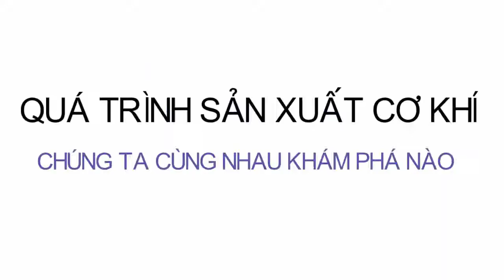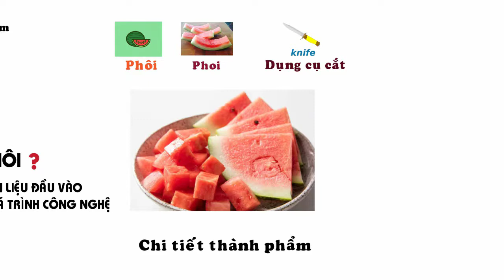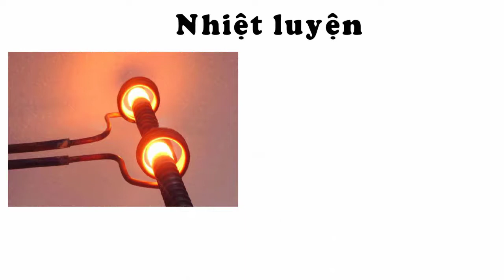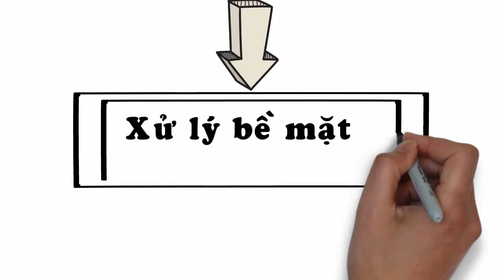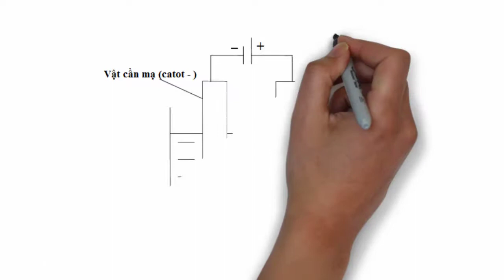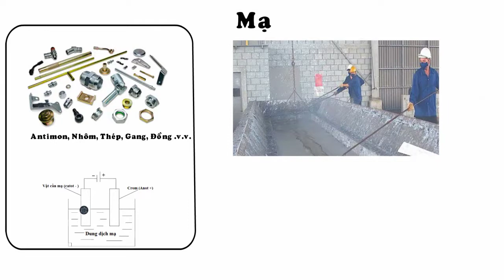Giải Thích thế nào là Quá trình sản xuất cơ khí! Học Cơ khí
Quá trình sản xuất cơ khí là một quá trình tác động của con người vào vật liệu thông qua các công cụ lao động nhằm tạo ra các sản phẩm theo yêu cầu.

Quá trình chế tạo vật liệu là các quá trình luyện kim bao gồm luyện kim đen và luyện kim màu. Luyện kim là quá trình tách kim loại khỏi quặng bằng cách dùng nhiệt lượng để nấu chảy quặng và dùng chất trợ dung để khử tạp chất.
Chế tạo phôi là các phương pháp gia công chưa tạo ra vật phẩm hoàn chỉnh gồm có: sản xuất đúc, hàn – cắt kimloại, gia công áp lực.
Sản xuất đúc: là phương pháp chế tạo chi tiết bằng cách rót kim loại lỏng vào khuôn có hình dạng nhất định, sau khi kim loại đông đặc trong khuôn ta thu được vật phẩm có hình dạng kích thước phù hợp với yêu cầu.

Gia công áp lực: là sử dụng ngoại lực tác dụng lên kim loại sao cho ứng suất tạo ra trong kim loại vượt quá giới hạn chảy của nó. Kim loại sẽ bị biến dạng dẻo dẫn đến thay đổi hình dáng và kích thước theo yêu cầu.

Hàn – cắt kim loại: Hàn là quá trình gia công kim loại, nối các chi tiết máy với nhau thành một khối không tháo rời được bằng cách nung kim loai đến trạng thái hàn sau đó dùng áp lực hoặc không dùng áp lực để tạo liên kết hàn.Cắt kim loại là phương pháp tách rời kim loại ra từng phần theo yêu cầu.

Gia công kim loại bằng cắt gọt là qúa trình cắt đi một lớp kim loại trên bề mặt của phôi để tạo thành chi tiết có hình dáng, kích thước và độ chính xác gia công theo yêu cầu trên bản vẽ. Quá trình đó được thực hiện nhờ các máy công cụ, các dụng cụ gia công hoặc bằng tay bởi các dụng cụ thông thường.
Nhiệt luyện là phương pháp gia công kim loại bằng cách nung kim loại tới một nhiệt độ xác định, giữ nhiệt độ trong một khoảng thời gian xác định và làm nguội với tốc độ nguội xác định. Nhằm đạt được tổ chức và tính chất của vật liệu kim loại theo yêu cầu.
Kiểm tra chất lượng sản phẩm gồm kiểm tra về kích thước, chất lượng, các chỉ tiêu về cơ tính, kiểm tra các khuyết tật…
Kênh Học Cơ Khí giúp các bạn tìm hiểu và học hỏi thêm những kiến thức hay và bổ ích về ngành cơ khí.
► Cảm ơn đã xem video - mong muốn được phục vụ quí vị tốt nhất.